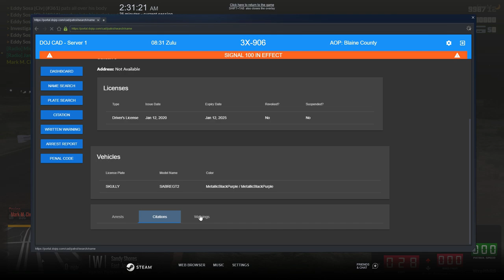GTA 5 Roleplay - Silent but Deadly | DOJRP #110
In this episode of gta 5 roleplay doj and gta 5 roleplay dojrp, we find ourselves dealing with a sort of creepy individual while on a traffic stop!

Hello everyone and welcome to a new series on the channel and that will be DOJRP content. The DOJRP community is one of the largest GTA 5 Roleplay Communities out there with thousands of members. Let me know what you guys think of more gta 5 doj and gta 5 dojrp videos! Let me know if you would like to see more gta 5 doj law enforcement and civilian side as well! DOJRP is a highly realistic gta 5 roleplay community where you can roleplay as a civilian of san andreas, los santos police department, blaine county sheriff's office, san andreas highway patrol, los santos fire department, or san andreas communications! We have a slot for everyone here that enjoy police roleplay and gta roleplay here at DOJ!

If you enjoy watching gta 5 police roleplay, then you have come to the right place! Here, I feature and showcase gta 5 doj leo and gta 5 doj civilian.

I enjoy every second of being in the DOJ! I plan to upload many more DOJRP  content in the future. Videos of LEO and Civ. If you're interested in joining the DOJRP community, check out the website below:

Splicer16